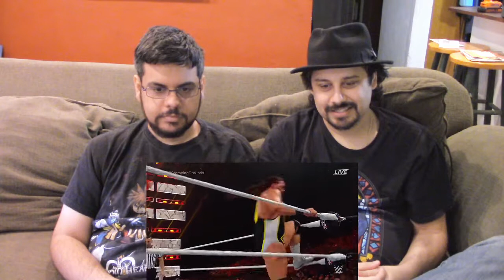SRB Reacts to Botchamania 389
SRB lace up on our boots, and make sure there is an ambulance nearby for Botchamania 389, so sit back and enjoy as we REACT & REVIEW!